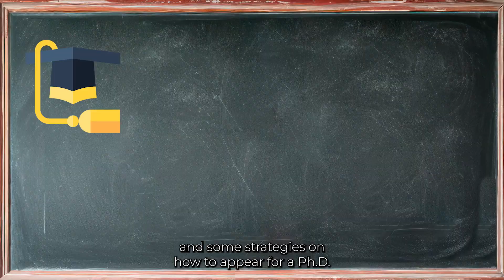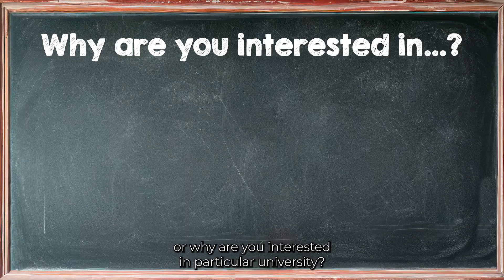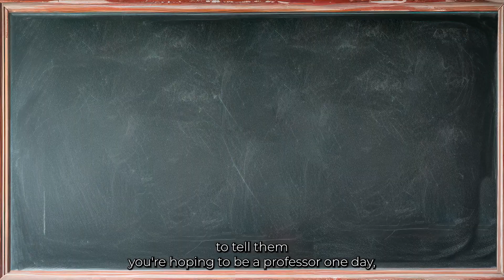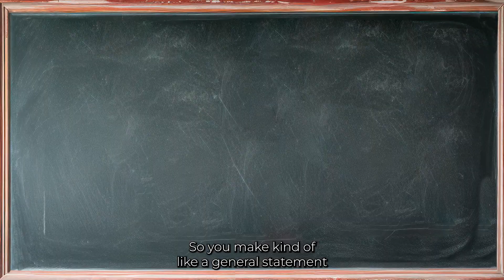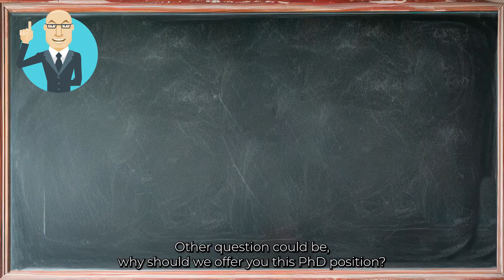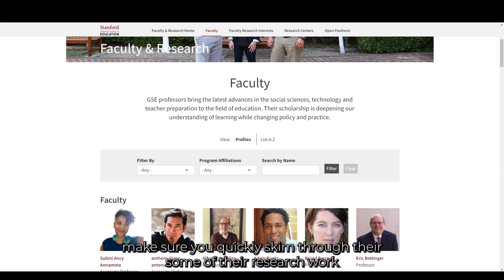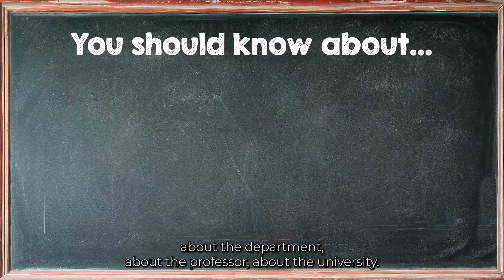PhD Scholarships Interview Questions and Answers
In this video, Professor Dr. Waseem Haider discussed crucial questions that might arise in your PhD admission and scholarship interview.

Once your admission and scholarship application has been successfully submitted, the next crucial step is receiving an interview invitation. From addressing admissions queries to engaging in scholarship discussions, you'll acquire valuable insights and discover effective preparation strategies. Whether you're a prospective student or seeking to enhance your interview skills, this video serves as your roadmap to success.